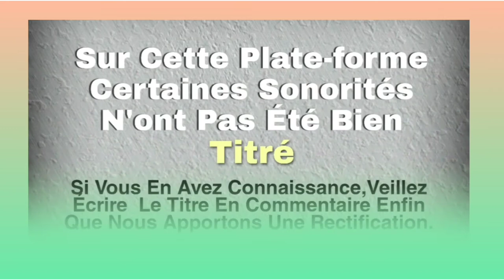GUET OMER (beteguhé) Musique bété